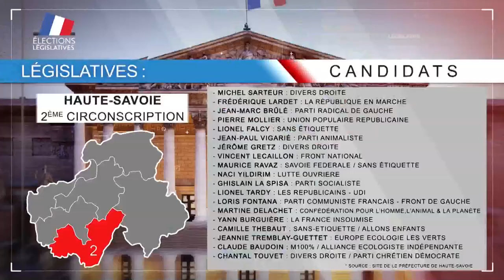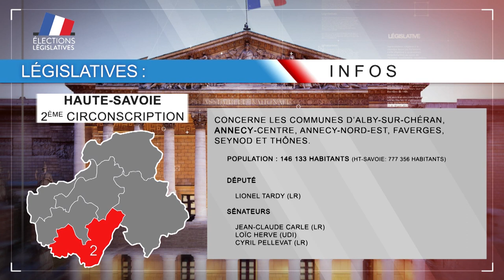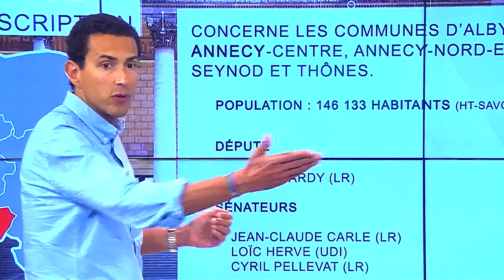Législatives 2017 : Le débat - 2ème circonscription de Haute-Savoie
Législatives 2017 :
Le Débat sur la 2ème circonscription de Haute-Savoie
Avec les candidats :
Lionel TARDY pour LR/UDI
Jérôme GRETZ pour DVD
Frédérique LARDET pour REM
Vincent LECAILLON pour le FN